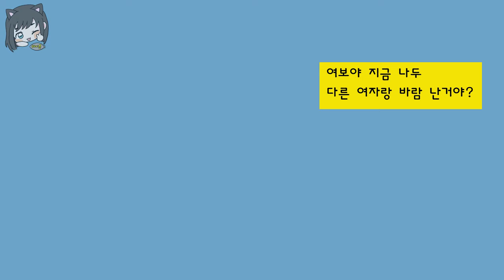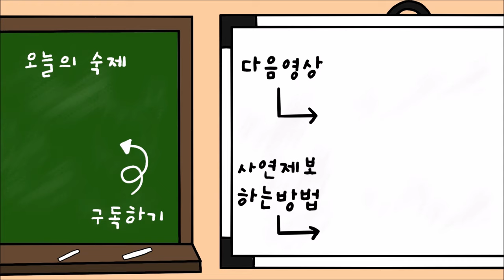(흑역사툰) 바지에 똥을 지렸다...💩 [ 영상툰ㅣ썰툰ㅣ애니메이션ㅣ헤이툰]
(흑역사 영상툰)
익명 제보로 예전에 이별 후 일어난 이불킥한 흑역사 사연입니다.

오늘도 영상을 시청 해주셔서 감사합니다.
댓글도 마니마니 해주세용♥

모든 사연은 이야기의 출처는 제보자 및 인터넷 유명 이야기들 각색한 이야기로
등장인물의 이름은 모두 가명입니다.

제보자님과 특정인물에게 욕설과 상처 되는 댓글은
삼가주시길 바랍니다🙏

📮사연을 제보하는 방법
(흑역사,사이다썰,고민툰,설렘썰,무서운이야기,슬픈썰,감동썰 등...)
- 헤이툰 인스타그램 계정으로 DM 보내기
- 헤이툰 틱톡 계정으로 DM 보내기
- 헤이툰 매일로 보내기